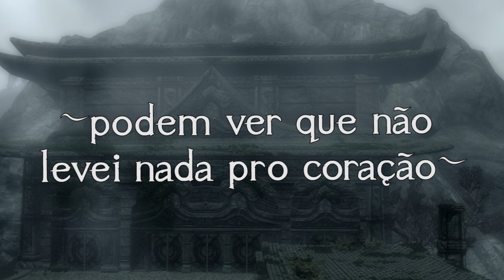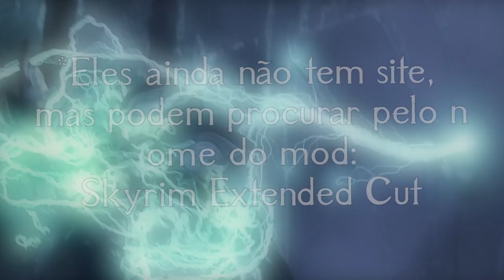UMA NOVA VERSÃO DE SKYRIM!!!